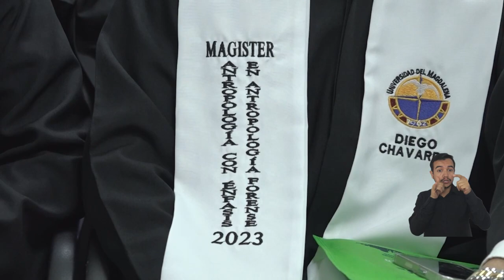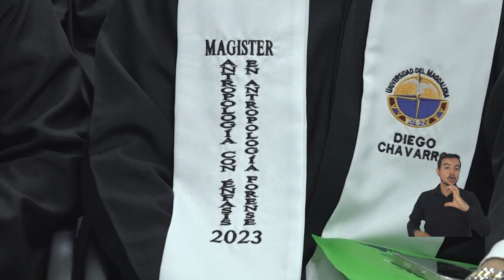De niño, su afinidad con la criminalística; hoy, es el primer Magíster en Antropología Forense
Nacido en Neiva y luego de realizar una brillante carrera de pregrado, Diego Chavarro Tirado se convirtió en el primer graduado de la Maestría de Antropología con Énfasis en Antropología Forense de la Universidad del Magdalena. Su pasión por la criminalística desde niño lo llevaron a elegir este Programa Académico, a través del Centro de Postgrados y Formación Continua; esta es su historia…